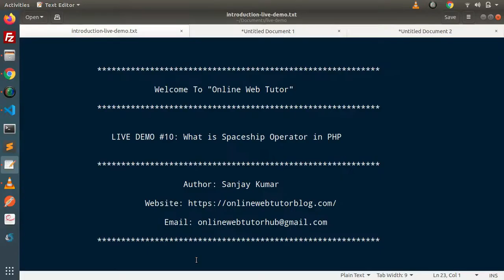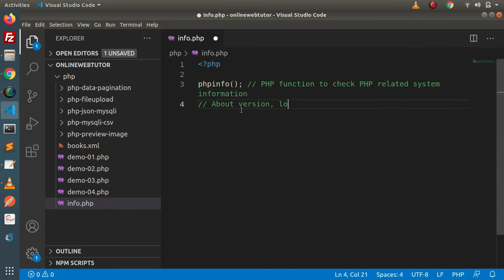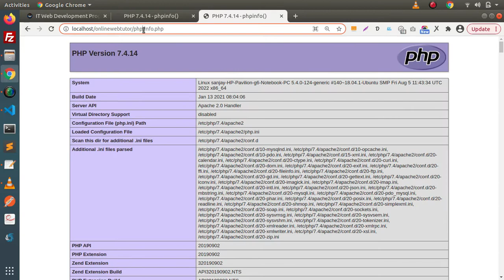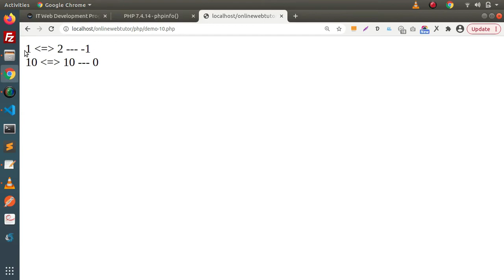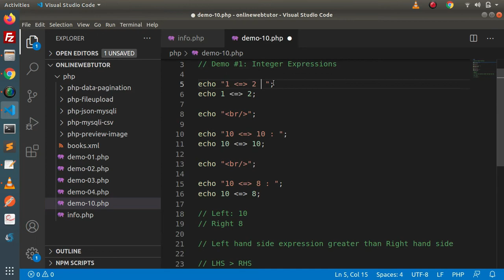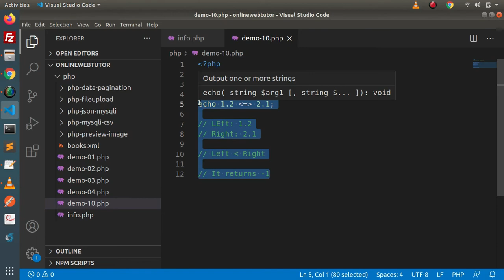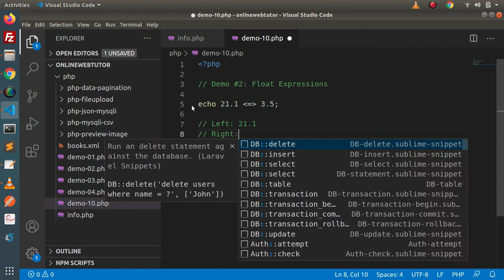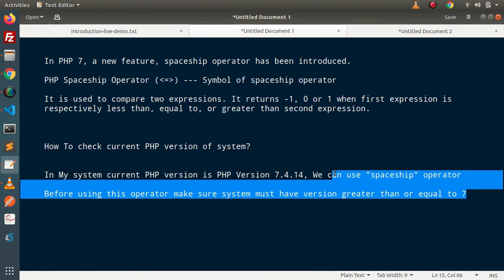What is Spaceship Operator in PHP (Article Demo #10) | Online Web Tutor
In PHP 7, a new feature, spaceship operator has been introduced. It is used to compare two expressions. It returns -1, 0 or 1 when first expression is respectively less than, equal to, or greater than second expression.

How To Work with Filters in CodeIgniter 4 Tutorial